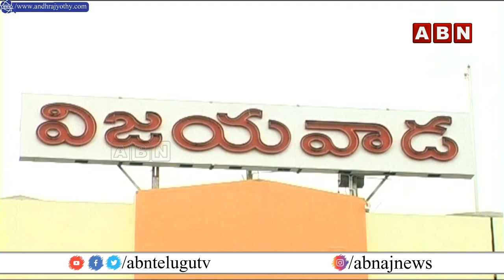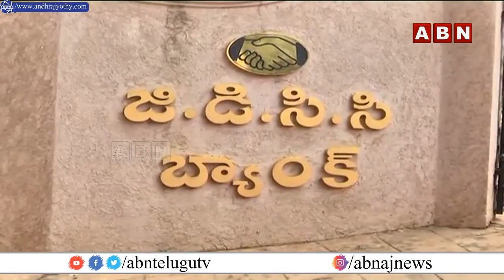ఆ ఎన్నికలంటే మాత్రం వైసీపీకి భయం || YCP || YS jagan || INSIDE || ABN